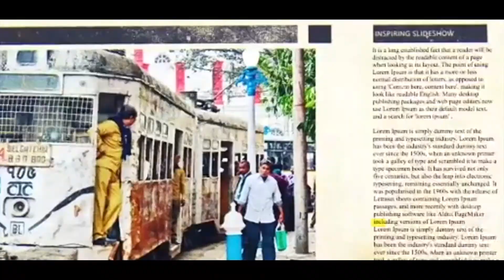শীতলকুচি-কাণ্ডে অমিত শাহের ইস্তফা দাবি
Amit Shah ‘completely responsible’ for Sitalkuchi firing, says Mamata